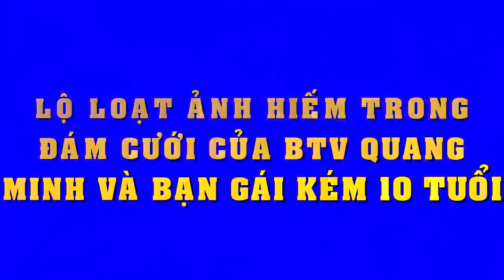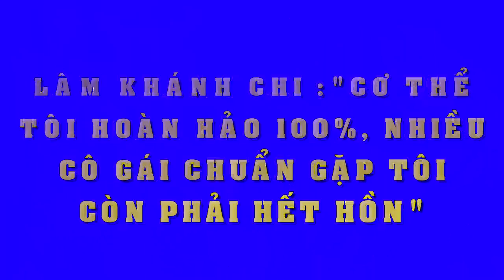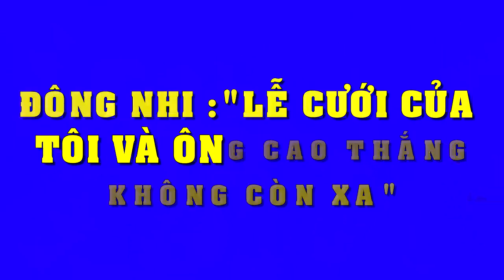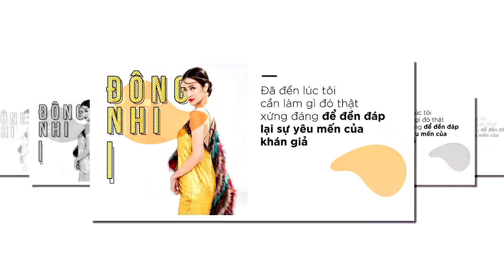Lộ loạt ảnh hiếm trong đám cưới của BTV Quang Minh và bạn gái kém 10 tuổi